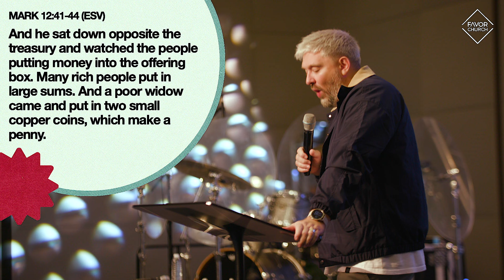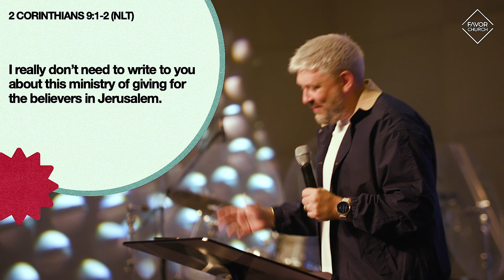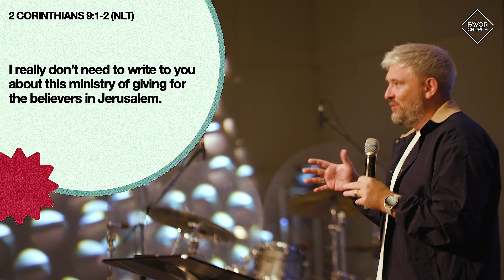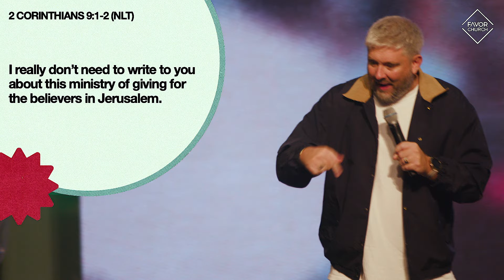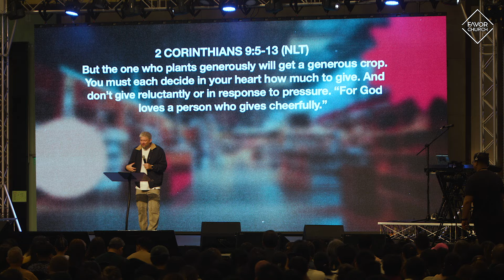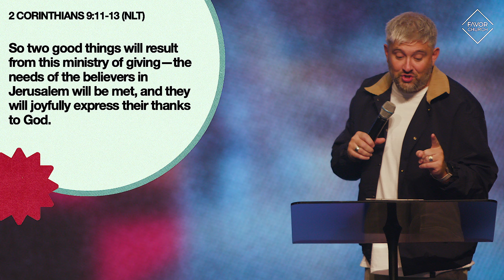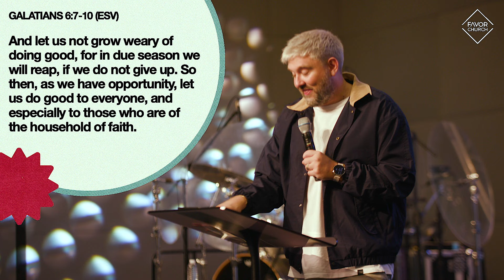Generosity (James Aiton) // Favor Church